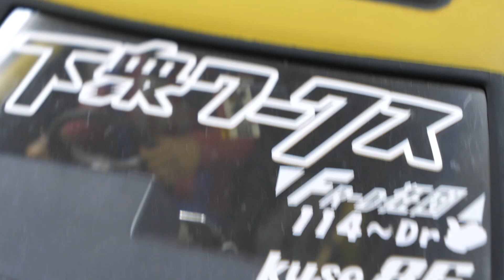芸術品レベルのトヨタAE86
RC CIRCUIT NEXUSのベッキーさんのボディ2台＋うっちーのマシン紹介

Doslog sub channel:Wapoantes / ドスログサブチャンネル：わぽあんてす

RC TOGO
OPEN 10:00 - 22:00
CLOSED: TUESDAY